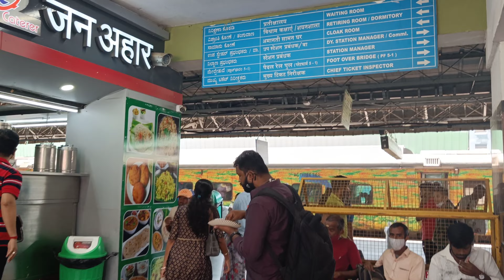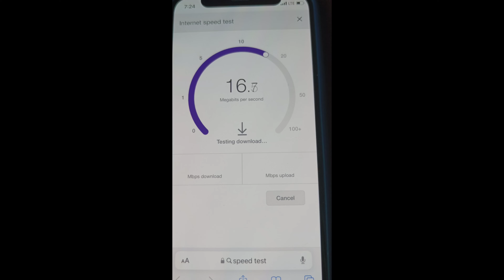Rail yatra post covid ☀️🔥🥰⭐ || Bangalore to Bhubaneswar || Durronto Express || Holiday!!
This video is about a small travel during holiday via train post covid.
Come join the journey and relish the memories!